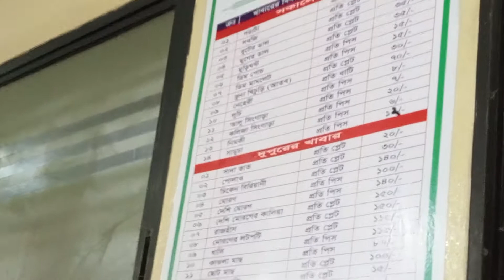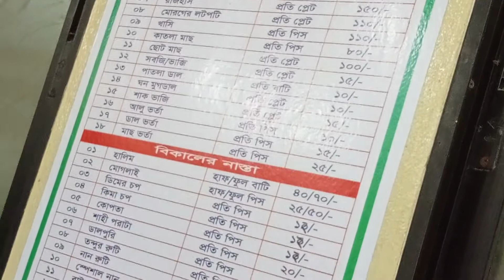chapai nawabganj rajshahi